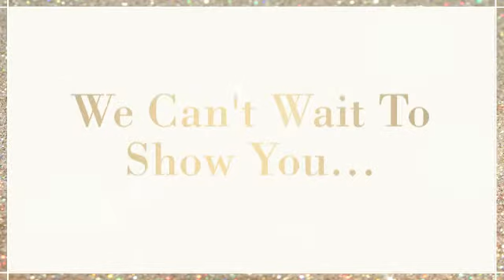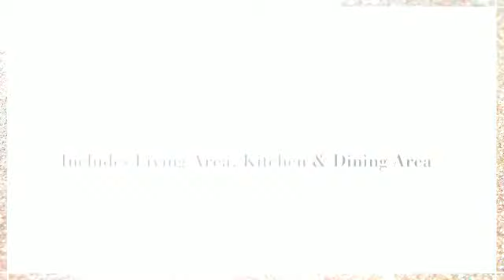The Kocher Team/Keller Williams; 2500 Rockbrook #69, Lewisvi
Better than New! PLAN B with tons of upgrades! 1st level has guest bedroom with full bath attached. The kitchen and main living on level 2 feature gleaming HARDWOOD floors. Granite kitchen with stainless appliances and large breakfast bar. Large walk in pantry! European style balcony off dining area. Private master suite takes up most of the 3rd floor. Bronze finishes! Private attached rear entry 2 car garage. GREAT Location!